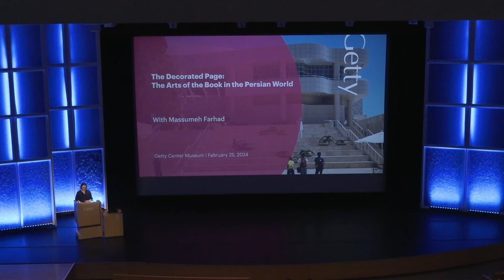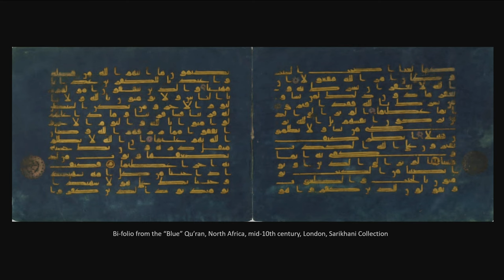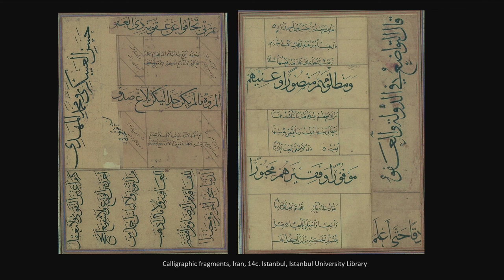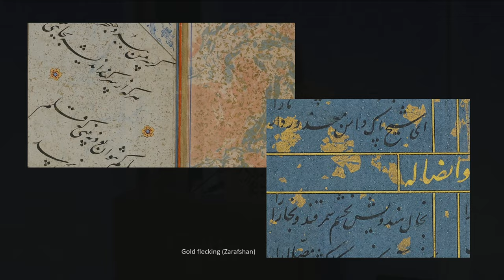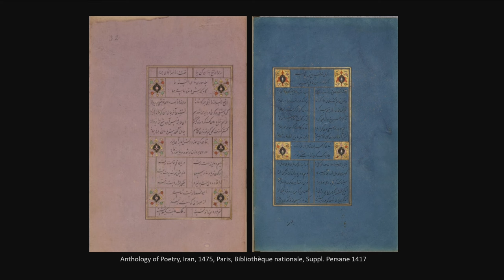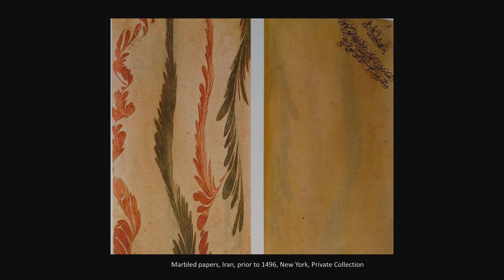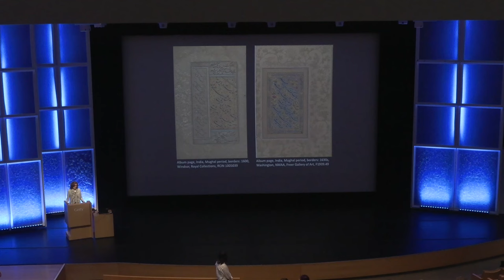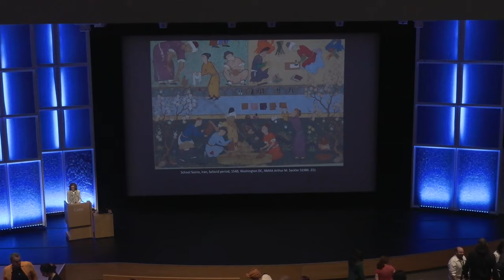The Decorated Page: The Arts of the Book in the Persian World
From discreet markings on early Qur’an folios to dazzling illustrations and illuminated designs in literary and historical texts, color has served as a defining feature in the art of Iranian books. Focusing on the 15th and 16th centuries, this presentation by Massumeh Farhad, curator of Persian, Arab, and Turkish art at the Smithsonian’s National Museum of Asian Art, examines the careful preparation and application of pigments as well as their role and function within the context of Persian manuscripts.

This program was presented at the Getty Center and Online on Sunday, February 25, 2024, and complements the exhibition "Drawing on Blue,"